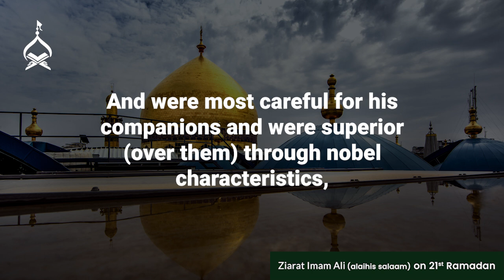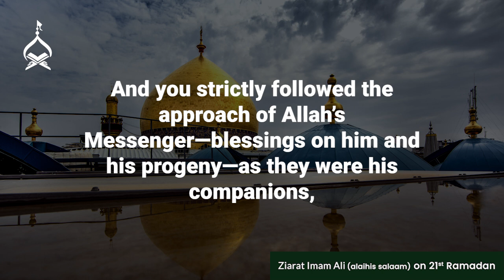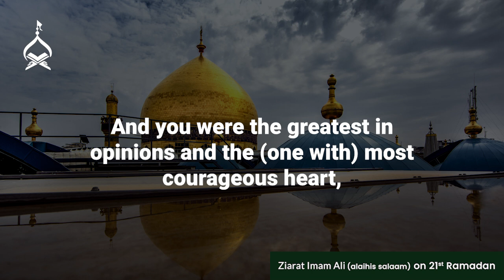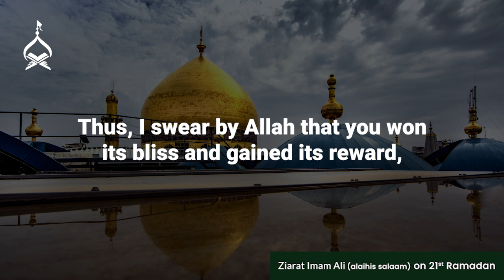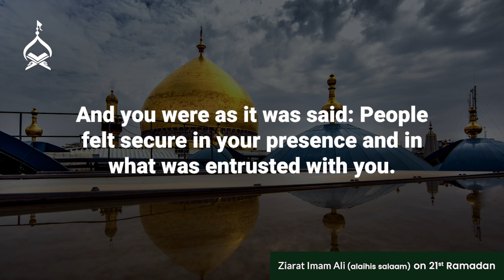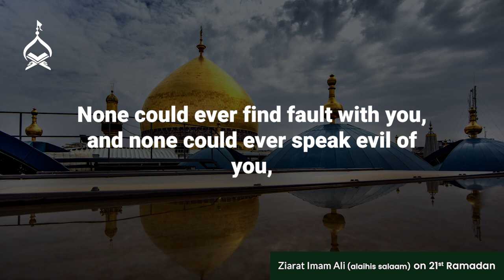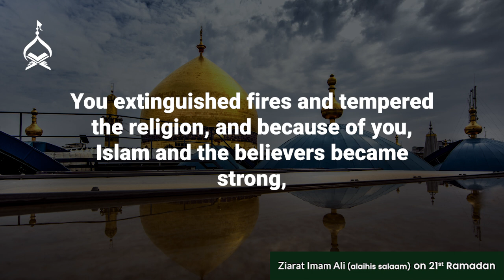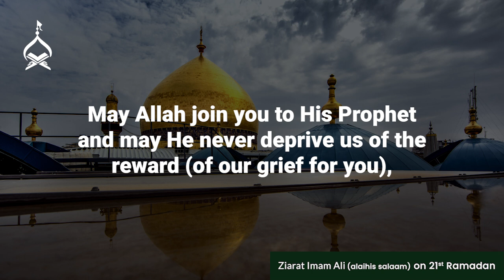Ziyarat of Imam Ali on 21st Ramadan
On the day of Imam Ali's martyrdom, Prophet Khidr came weeping to Imam Ali's house, reciting Inna Lillah wa Inna ilaihi Rajioon.

Then he stood at the doorstep and recited this Ziyarah.

Realizing the loss we have incurred in these days of Ramadan, let's recite this Ziyarah and pray that we can be amongst the faithful followers of our Imam.